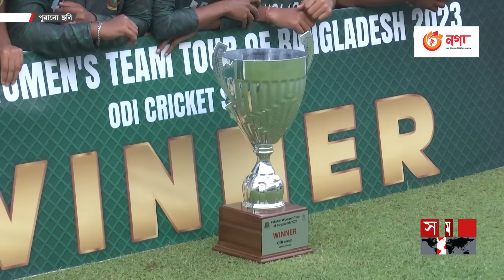ম্যাক্সওয়েল-হেডের সঙ্গে বাংলার দুই নারী I BD Women Cricket | Fargana Hoque | Nahida Akter | Somoy TV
আইসিসির মাসসেরা নারী ক্রিকেটারের তালিকায় মনোনয়ন পেয়েছেন বাংলাদেশের নাহিদা আক্তার ও ফারজানা হক। তিনজনের তালিকায় অন্য নামটি পাকিস্তানের সাদিয়া ইকবালের। ছেলেদের হয়ে মনোনয়ন পেয়েছেন অস্ট্রেলিয়াকে বিশ্বকাপ জেতানো দলের দুই সদস্য গ্লেন ম্যাক্সওয়েল ও ট্রাভিস হেড। এছাড়াও সংক্ষিপ্ত তালিকায় রয়েছেন মোহাম্মদ শামী।

Somoy TV: t.ly/Se1z
Somoy TV Bulletin: t.ly/iqIq
Somoy Entertainment: t.ly/3dWC
Somoy Sports: t.ly/iASp
SOMOY TV ISLAMIC: t.ly/zU6a

Somoynews.tv: t.ly/Y7ab
খেলার সময়: t.ly/xJ5H
সময়ের গল্প: t.ly/EW3M
এ সময়ের বাণিজ্য : t.ly/m3ir

Groups:
Somoy TV (Official)✅: t.ly/ajiO
Somoy Entertainment✅: t.ly/8CLh
Somoy Business✅: t.ly/4xaJ